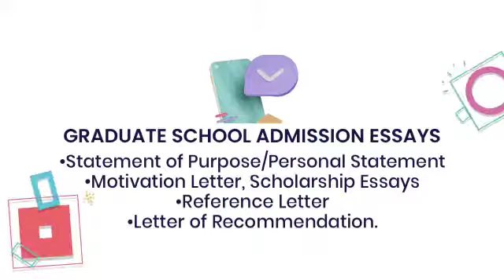Get your writing, editing, and design needs met at Kingsquare's Ink.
Welcome to Kingsquare's Ink YouTube channel!

At Kingsquare's Ink we provide the following services:
1. Graduate School Admission Essays
2. Editing/Proofreading
3. Content Creation
4. Busines/Career Writing
5. Graphic Design

We will be sharing Graduate School tips and general information here as well.